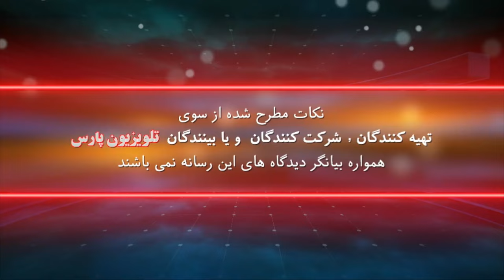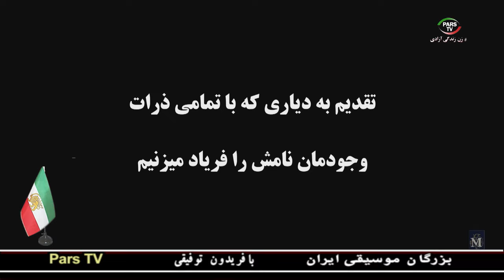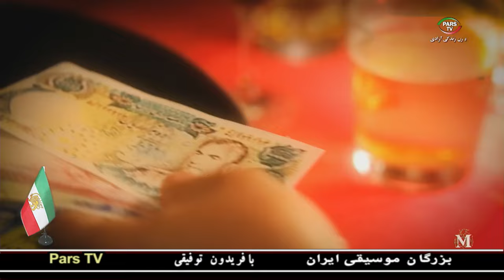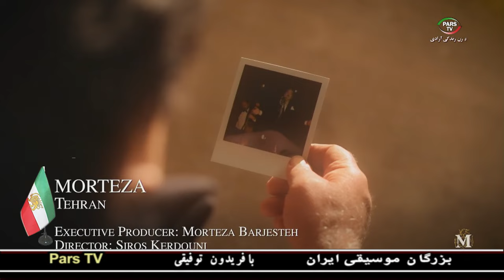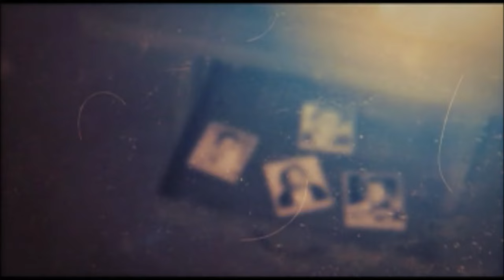بزرگان موسیقی با فریدون توفیقی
مهمان برنامه : مرتضی برجسته